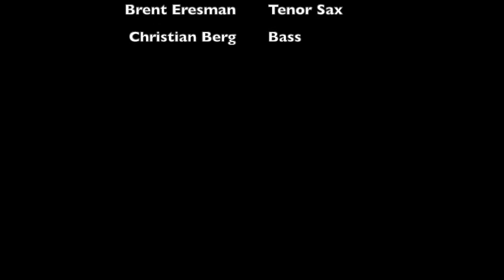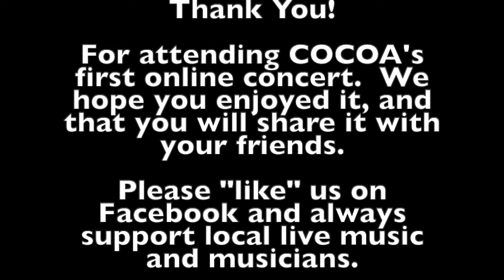COCOA COVID Concert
COCOA music is: Composers of Ohio Collaborative Organization for Acoutsic music. We are an organization which provides a platform for people of all ages to have pieces performed and recorded by professionals. This concert of chamber music for 4 or fewer performers was to have been presented April 19th 2020, but was canceled due to the pandemic. We are thus presenting it online in this format. Enjoy.

Intro 0:00-2:05

The Bird of Paradise 2:05
by Lucas Flanagan
Brent Eresman and Christian Berg

Covid Melancholia 5:52
by Moira Levant
Moira Levant and Brent Eresman

Them Dorian Blues 8:35
by Henry Raquet
Sheridan Currie, Leslie Stratton, Brent Eresman
and Christian Berg

Trio for Viola, Cello and Harp 10:58
by Andrew Song
Sheridan Currie, Franklin Cox and Leslie Stratton

Etudes 1 in C Major 14:58
Etude 4 in C Minor
by Franklin Cox
Franklin Cox

Night for Viola and Cello 22:51
by Gideon Brenner
Sheridan Currie and Franklin Cox

Fantasy on Aus Tiefer Not 28:50
by Tracey McKibben
Ann Hawthorn, Candi Morris, Karen Cartwright

Contrasts 33:04
by Moira Levant

Composers:
Gideon Brenner
Franklin Cox
Lucas Flanagan
Moira Levant
Tracey McKibben
Henry Raquet
Andrew Song

Musicians:
Ann Hawthorn, Flute
Brent Eresman, Clarinet, Saxophone
Moira Levant, Violin
Candi Morris, Oboe
Karen Cartwright, Bassoon
Leslie Stratton, harp
Sheridan Currie, Viola
Franklin Cox, Cello
Christian Berg, Bass